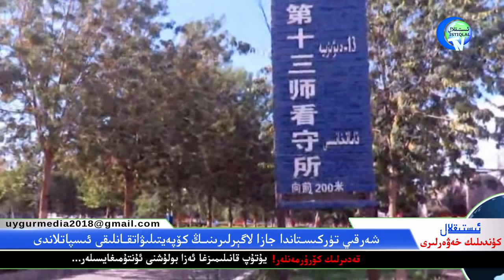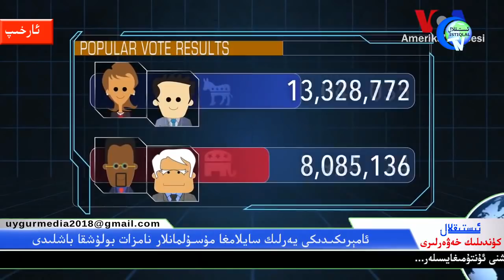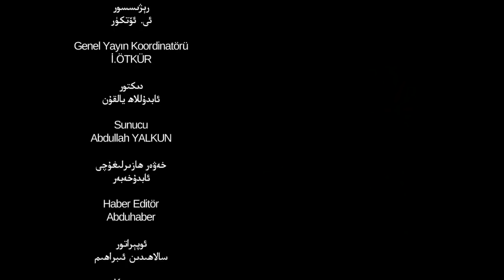ئىستىقلال كۈندىلىك خەۋەرلىرى 2018-08-08